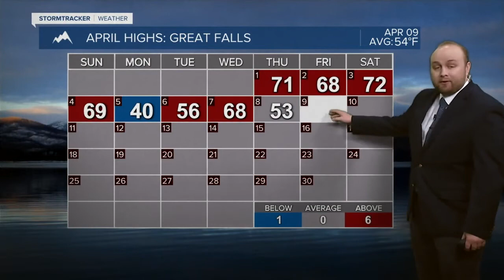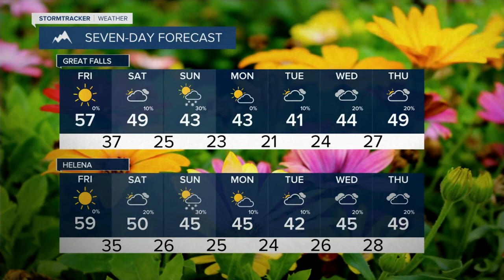Beautiful end to our work week